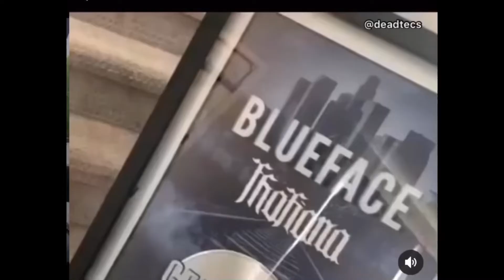Smash or pass public interview👀🤩 Gone wrong😱😱